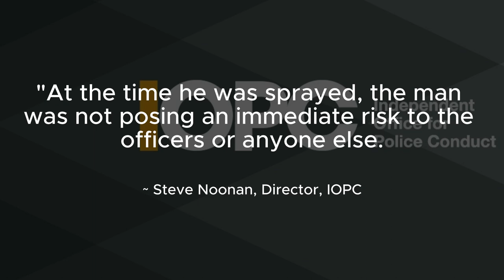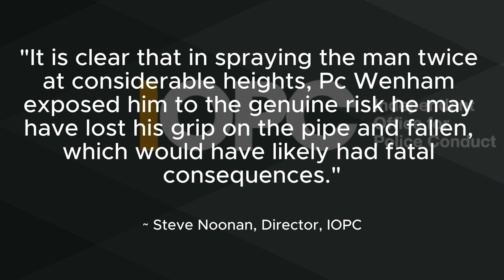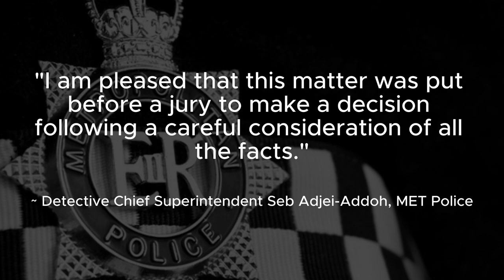MET PC PAVA sprays man clinging to drainpipe 11 stories high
MET police
Metropolitan police
PC Paul Wenham
PAVA
Assault
Guilty
Westminster Magistrates court